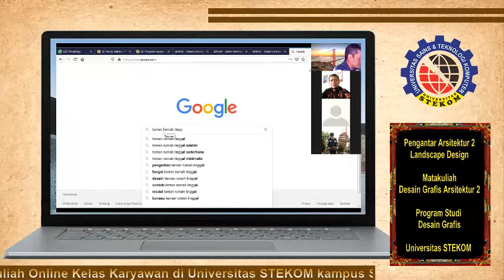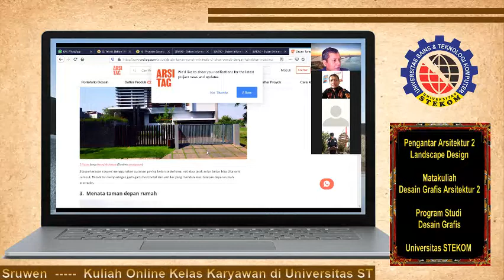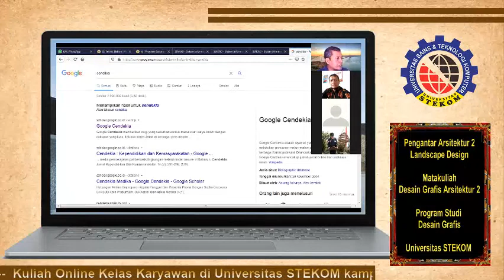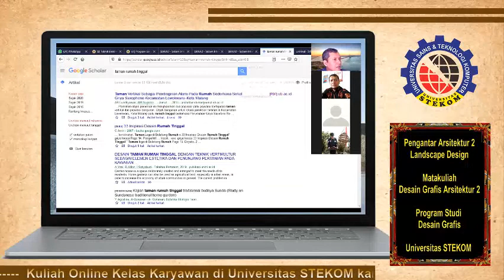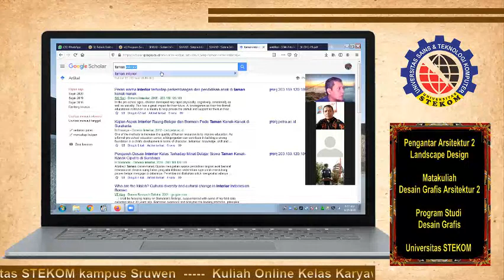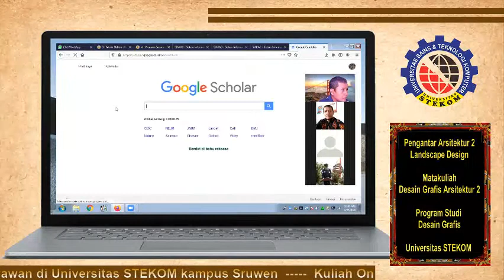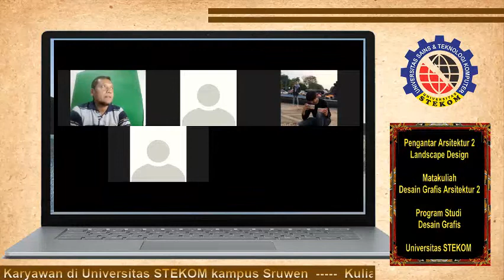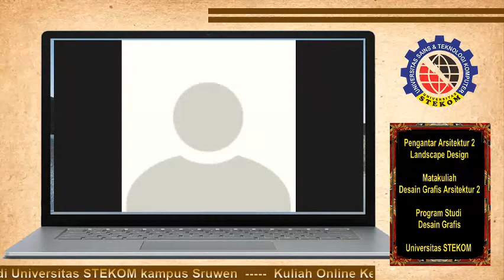Pengantar arsitektur landscape # Kuliah online kelas pegawai di Universitas STEKOM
Desain Grafis kelas DG-18 matakuliah Desain Grafis Arsitektur II #01